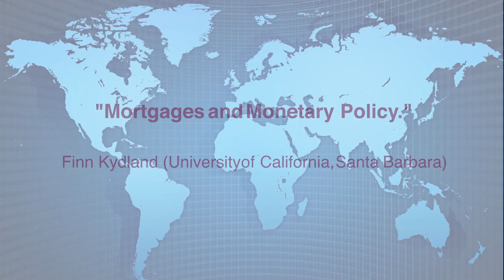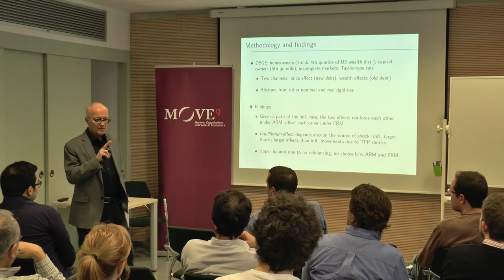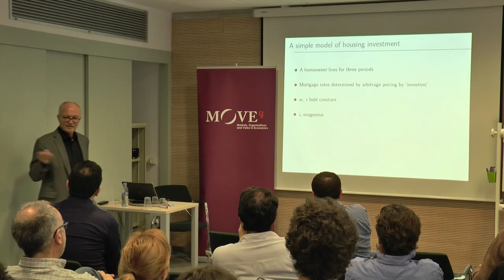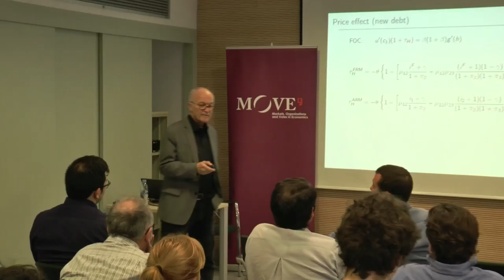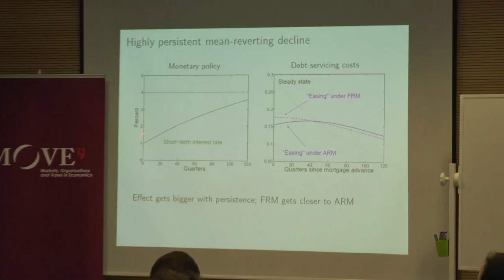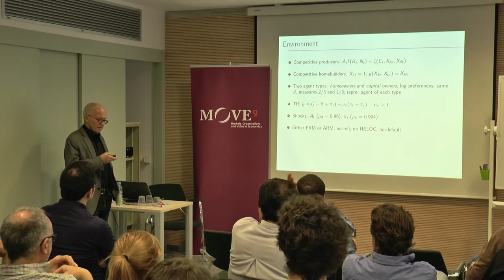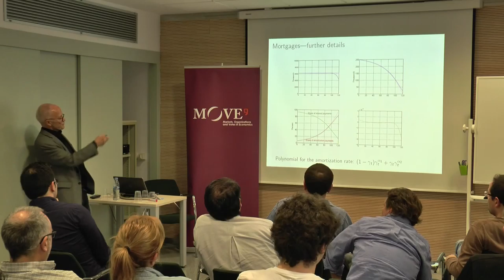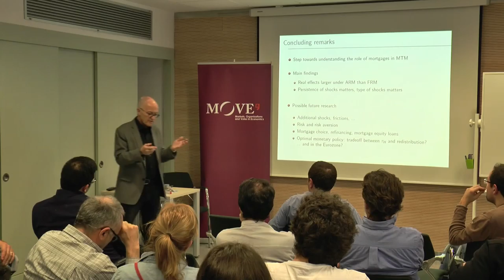Finn Kydland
“Mortgages and Monetary Policy”
FINN KYDLAND (University of California, Santa Barbara) with Carlos Garriga and Roman Šustek.

MOVE Barcelona Macroeconomics Workshop